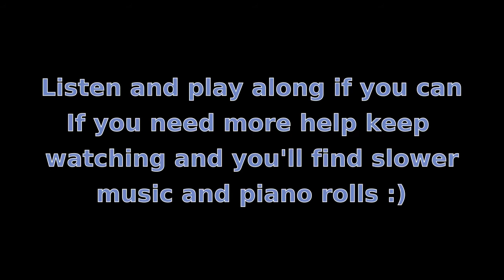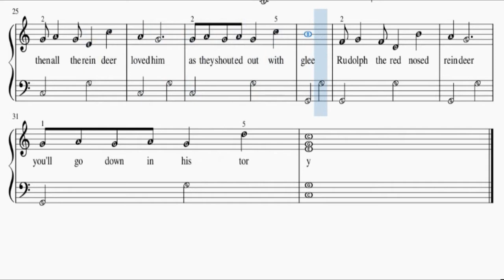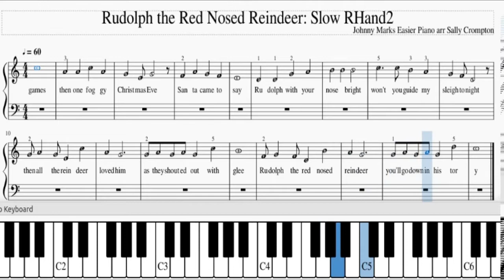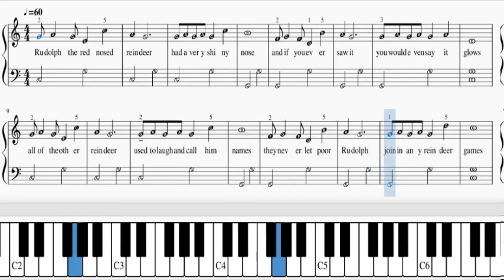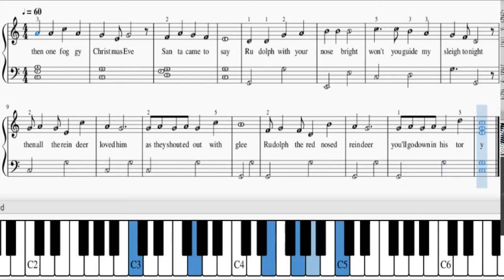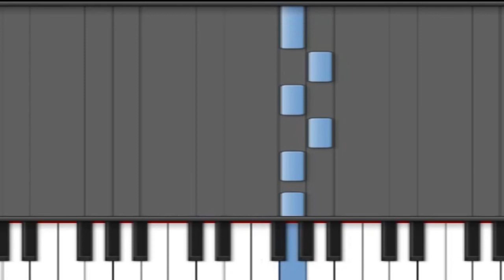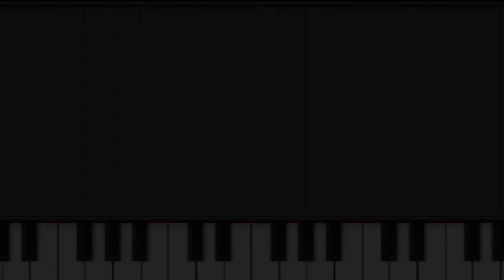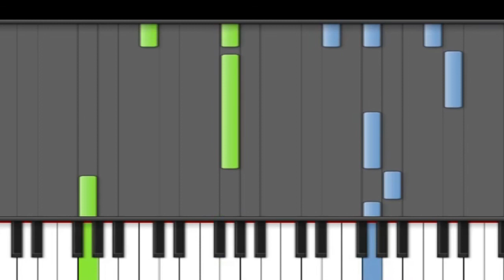Easier Rudolph the Red Nosed Reindeer:Piano Practice at Home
If you're stuck at home and have a piano or keyboard try this version of Rudolph - we're hoping to sing along by Xmas :)

Both Hands 0.07

 Slow Melody at 1.16
Slow Both Hands at 3.30
If you don't like reading the music you can listen and follow the piano roll..
Piano Roll Right Hand 5.50
Piano Roll Both Hands 8.05
If you'd like to start reading the music try Sally's Read Music in 5 Minute Steps